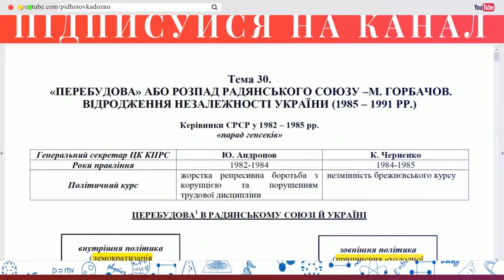Аудіо "Утворення Молдавської АСРР у складі УСРР" | Підготовка до ЗНО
Тема 23. Встановлення комуністичного тоталітарного режиму в Україні
"Утворення Молдавської АСРР у складі УСРР"

Аудіодовідник - наймасштабніший освітній проект для старшокласників, котрі бажають підготуватися до ЗНО.

!New
Розділи теми:
00:00 - Підготовка до ЗНО
00:33 - Утворення Молдавської АСРР у складі УСРР